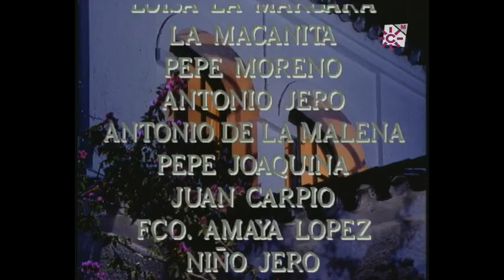Soleá por Bulerías. Manuela Carpio. 1991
Palo: Soleá por bulerías
Bailaora: Manuela Carpio
Cantaor: Antonio de la Malena
Guitarras: Pedro Carrasco Romero, "Niño Jero" y Pepe Moreno
Programa: La Puerta del Cante (1991) Programa grabado en el Cortijo Fain, Arcos de la Frontera, Cádiz.

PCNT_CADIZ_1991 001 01